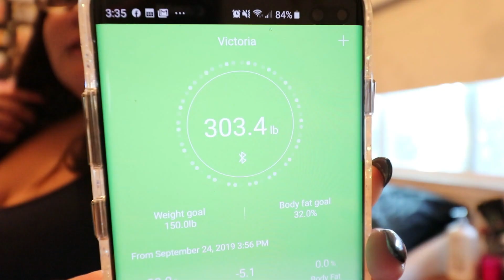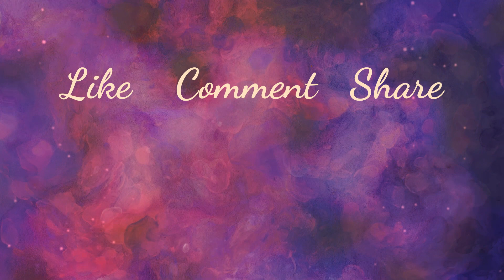Weigh in Wednesday #2